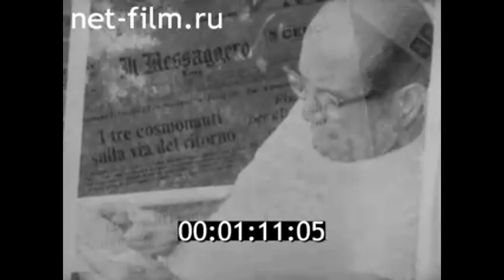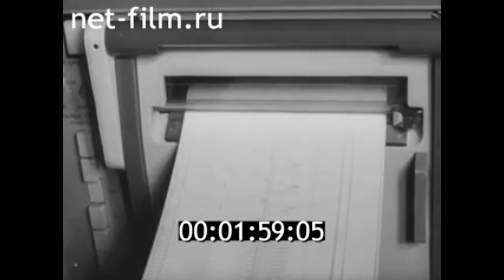1971г. Москва. институт клинической и экспериментальной хирургии. отдел искусственных органов.